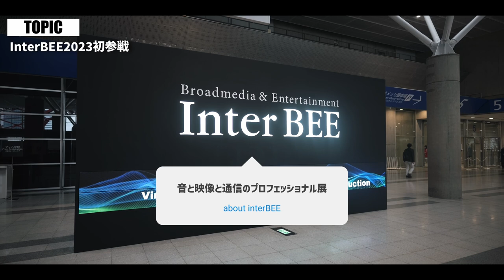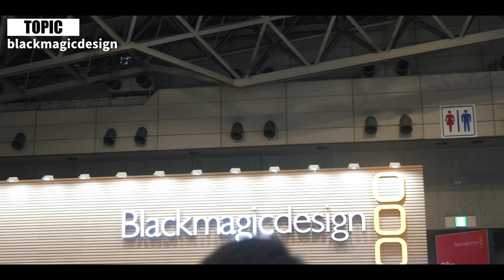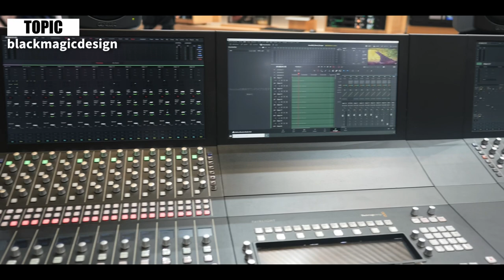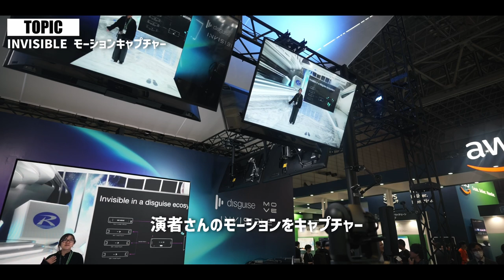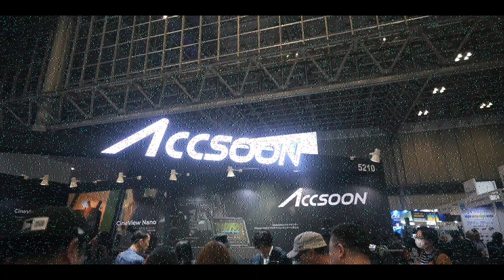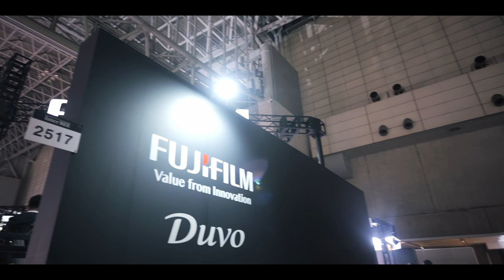interBEE2023 Leofotoさんからサプライズであの三脚＋ビデオ雲台が・・！！最新VRモーションキャプチャーやカメラモニターも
目次
00:00 interBEE初参戦
01:10 smallrig
01:51 blackmagicdesign
02:52 INVISIBLEモーションキャプチャー
04:15 Hollyland
05:17 Accsoon SeeMo Nano
09:30 NANLITE
10:40 Saramonic BlinkMe B2
13:27 Leofoto
15:32 最後に

SmallRig LUMIX S5 II

Hollyland-Lark Max

Hollyland Mars M1 Enhanced

Accsoon SeeMo

Saramonic Blink Me B2

◇デバイス類◇
G913 TKL：
ウルトラワイド モニターWR40-PRO：
Alterzone ALZ-M3：
EPOS H3Pro Hybrid
Quntis バーライト：

◇撮影機材等◇
FUJIFILM x-s20ボディ：
FUJIFILM x-s10ボディ：
Wズームレンズキット：
パナソニック S5M2 ボディ：
SIGMA28-70mm F2.8 DG DN Lマウント用：